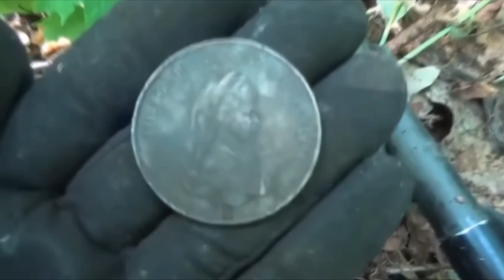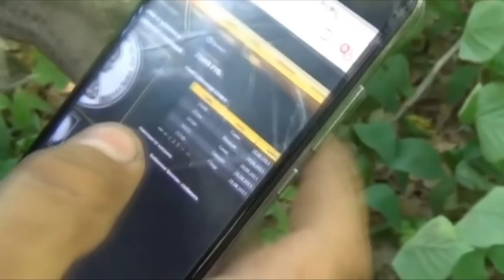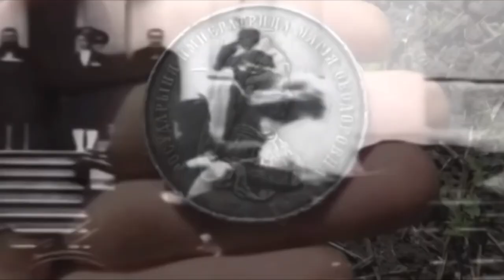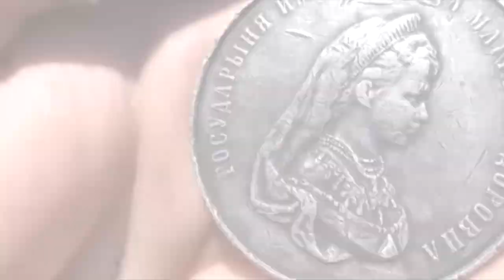История находки, обзор. Медаль за благонравие и успехи в науках.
Лучших выпускников гимназий отмечали наградами в России еще в начале XIX века. В 1835 году император Николай I запретил подобные вольности, утвердив образец единой медали. Долгое время их получали только выпускники мужских гимназий. Девушкам-отличницам медали начали выдавать с 1870 года.
Медали чеканились двух видов – серебра и из золота. Они просуществовали без серьёзных изменений до 1917 года.